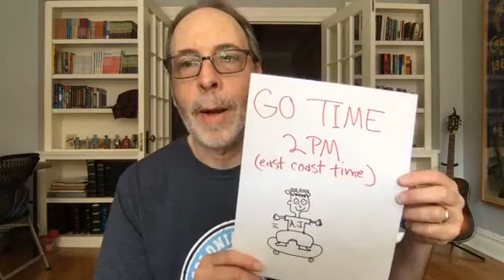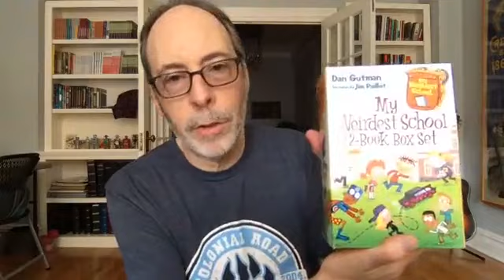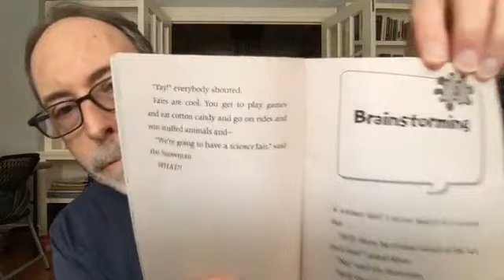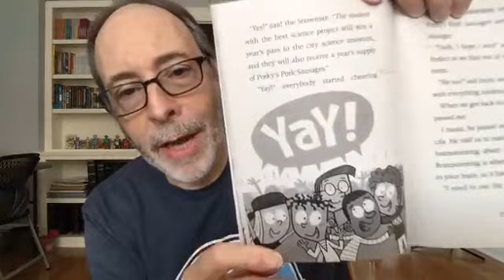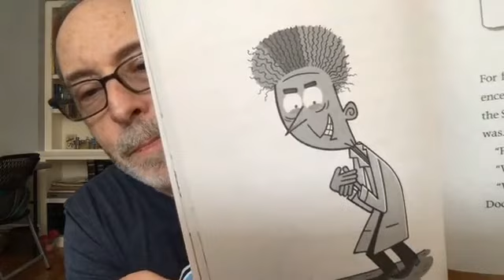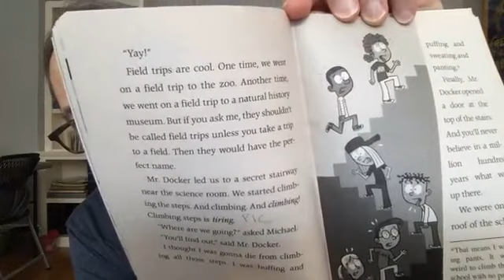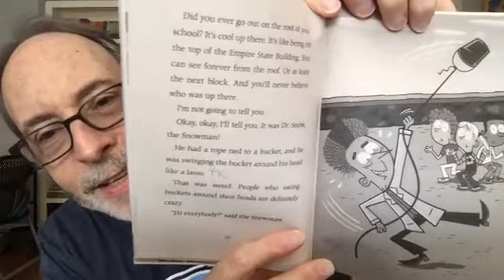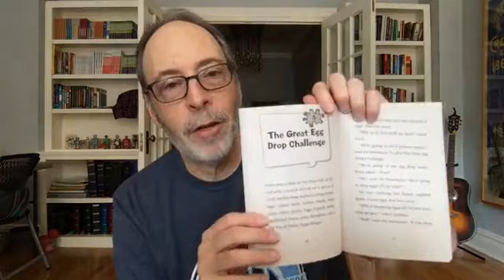Dr. Snow Has Got to Go, Part 2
My Weird Read A Loud! Read by Dan Gutman on FB Live!

In this first book in the My Weirder-est School series, Ella Mentry School is having a science fair!

Guest scientist Dr. Snow has arrived to help A.J. and his friends conduct their own cool experiments. But what is “the Snowman” really planning? And what does S.T.E.M. even stand for, anyway?

Perfect for reluctant readers and all kids hungry for funny school stories, Dan Gutman’s hugely popular My Weird School chapter book series has something for everyone. Don’t miss the hilarious adventures of A.J. and the gang!